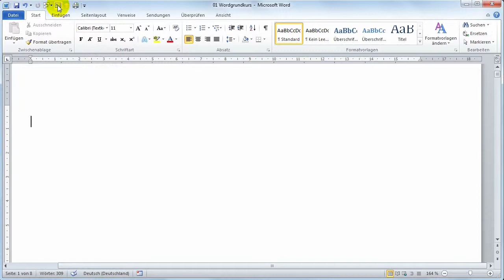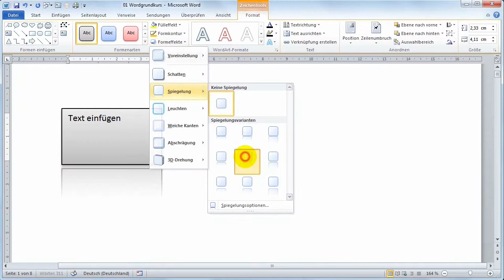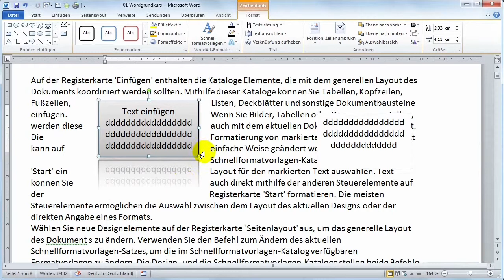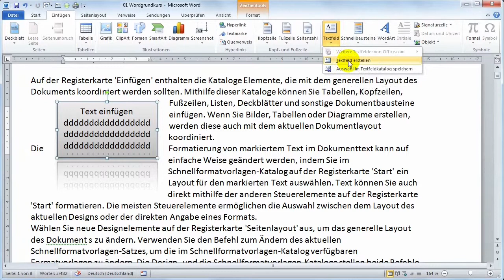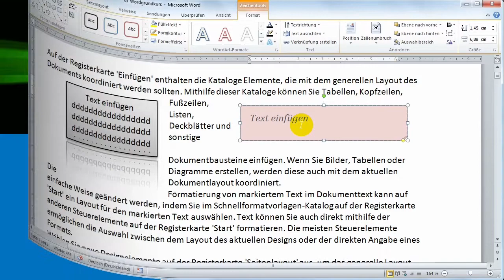22 Word Textfelder